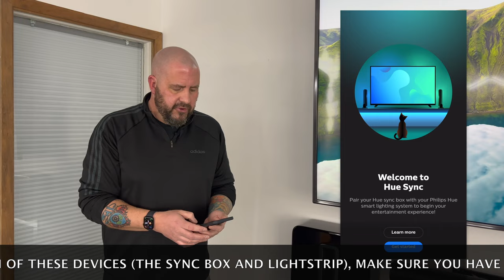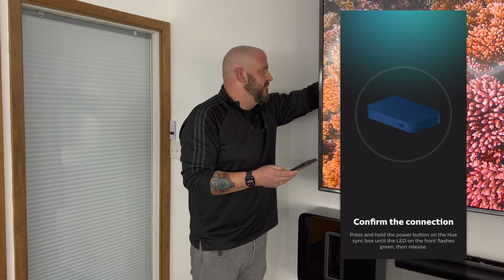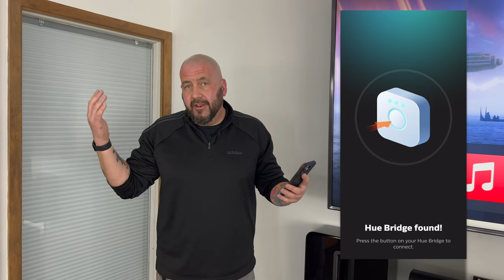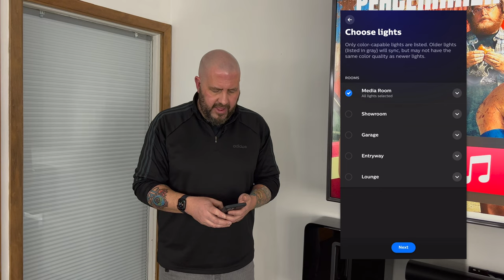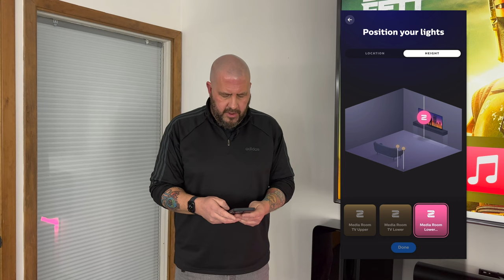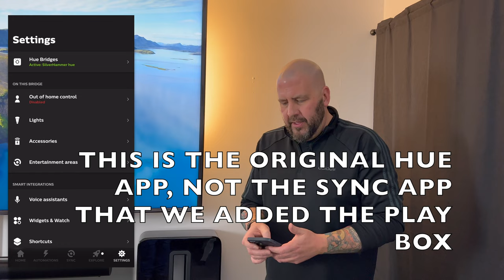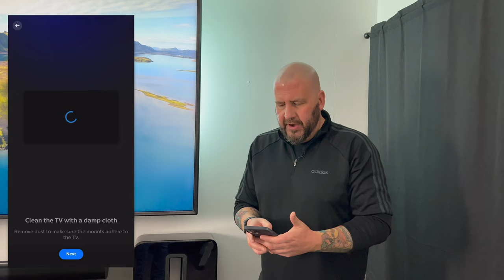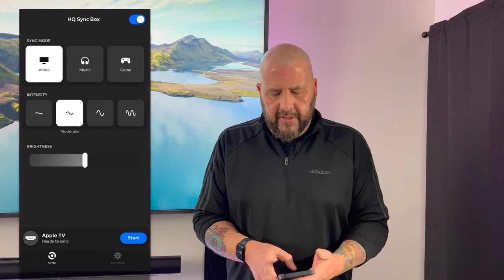Apple HomeKit: Philips Hue Play HDMI Sync Box & Philips Hue Gradient Lightstrip!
Philips Hue Play HDMI Sync Box and Hue Gradient Lightstrip: Unboxing and Setup (plus initial thoughts).

Apple HomeKit 2022

Join me as I unbox and setup the Philips Hue Play HDMI Sync Box and Hue Play Gradient Lightstrip.  I also share my initial thoughts after the install.

-Philips Hue Sync Box
-Philips Hue Gradient Lightstrip

George Langabeer is the Owner of SilverHammer Surveillance
At SilverHammer Surveillance we are home security and smart home specialists.  We sell and install the very best home security cameras, surveillance systems and smart home devices.  We offer complete home security wired NVR camera systems, smart home cameras, wireless security cameras, wifi cameras and cameras compatible with:  Apple HomeKit Smart Home, Google Home (including Google Nest) and Amazon Alexa.  All of our home security systems are remote viewable on your smart phone, table, PC or Mac.

Closed Weekends

Create Your Ultimate Smart Home

-philips hue light strip
-philips Hue Unboxing